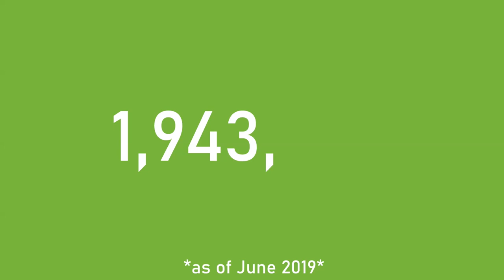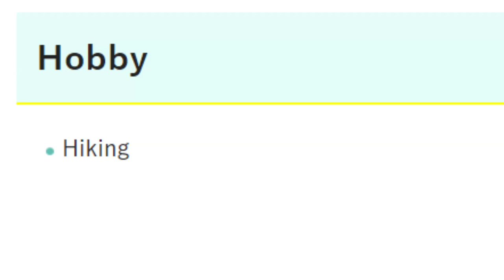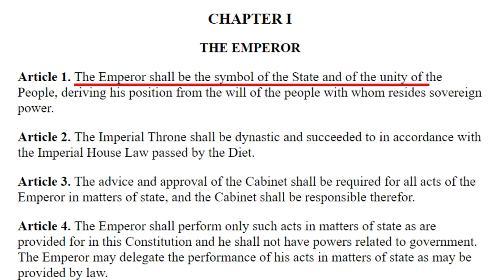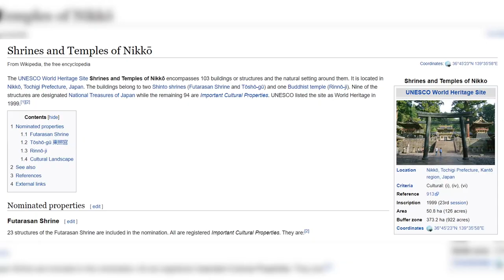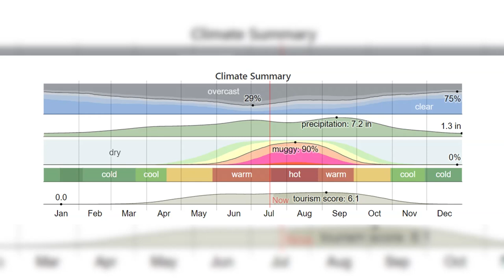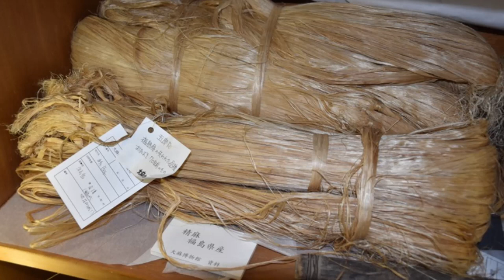Prefectures of Japan EP 9 - All About Tochigi!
The Prefecture of Tochigi!
This video is the ninth of the series: Prefectures of Japan.
Tochigi is a prefecture full of seemingly weird, yet fun experiences. Want to live, eat, and dress like a samurai from the Edo period? Have enough Gyoza restaurants around to try somewhere new every week for literally four years? Walk down the world's longest tree-lined road? Tochigi bro.

🔔Turn on bell notifications to see new videos as soon as they’re posted!🔔